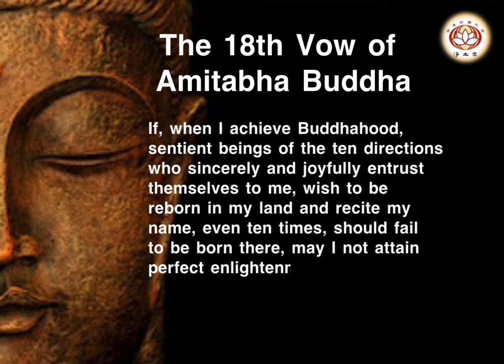The 18th Vow of Amitabha Buddha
If, when I achieve Buddhahood, sentient beings of the ten directions who sincerely and joyfully entrust themselves to me, wish to be reborn in my land and recite my name, even ten times, should fail to be born there, may I not attain perfect enlightenment. Excepted are those who commit the five gravest transgressions or slander the correct Dharma.

🙏【淨土宗特色】

🙏【Characteristics】

🙏【淨土宗宗旨】

🙏【Guiding Principles】